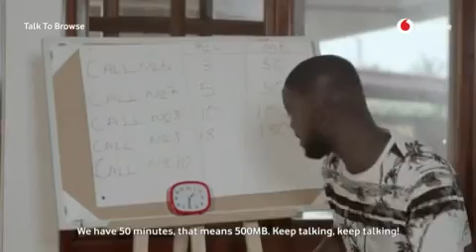ALL ACCESS EPISODE 2